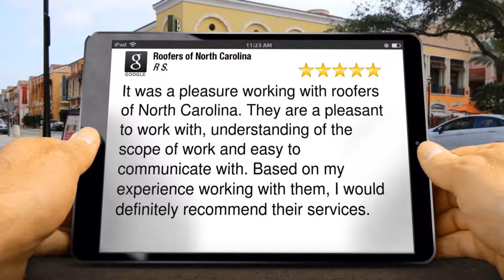Roofers Of North Carolina Review Cary NC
Roofers of North Carolina Apex Reviews

It was a pleasure working with roofers of North Carolina. They are a pleasant to work with, understanding of the scope of work and easy to communicate with. Based on my experience working with them, I would definitely recommend their services.

Rick S.

Roofers of North Carolina
106 George Pl
Apex NC
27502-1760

Cary NC